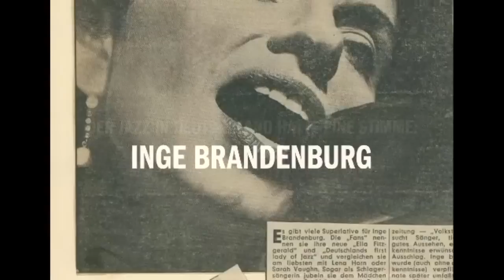SING! INGE, SING! DER ZERBROCHENE TRAUM DER INGE BRANDENBURG | Trailer [HD]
| "Sing! Inge, Sing! Der zerbrochene Traum der Inge Brandenburg" (Trailer deutsch german) | Kinostart: 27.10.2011
DANKE! :)

Offizieller deutscher Kino-Trailer zu dem Film "Sing! Inge, Sing! Der zerbrochene Traum der Inge Brandenburg".

Originaltitel: Sing! Inge, Sing!
Filmverleih: Edition Salzgeber Medien
Filmlänge: 118 Minuten
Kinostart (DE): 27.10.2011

Schauspieler/Darsteller: Thomas Rautenberg, Marc Boettcher, Charlotte Mehlhorn, Max Greger, Siegfried Schmidt-Joos, Dusko Goykovich u.a.

Regisseur: Marc Boettcher

Der Jazz in Deutschland hatte eine Stimme: Inge Brandenburg. Aufgewachsen in schwierigen Verhältnissen, frühzeitig gewohnt, auf eigenen Beinen zu stehen, Ende der 1950er Jahre plötzlich als beste europäische Jazzsängerin gefeiert, vom Time Magazin mit Billie Holiday verglichen, auf Händen getragen von den Musikern - und ignoriert und (erfolglos) auf Schlager reduziert von der deutschen Plattenindustrie ...

Ein Frauenschicksal der 1950er und 60er Jahre, einer Zeit, in der es in Deutschland keinen Platz gab für selbstbewusste Frauen mit überregionalen Träumen, mit dramatischem Interpretationsstil und einer emanzipierten Erotik. Erst durch SING! INGE, SING! wird es möglich, eine große deutsche Künstlerin zu entdecken!

(Edition Salzgeber)